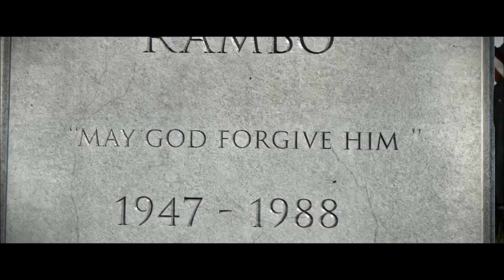rambo the video game ! une TUERIE sur M.Gaming ! XD part 1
C'est pas ma GEURRE ! Mon COLONEL !! XD
Nouvelle série sur M.Gaming
Il va y avoir du sang !!